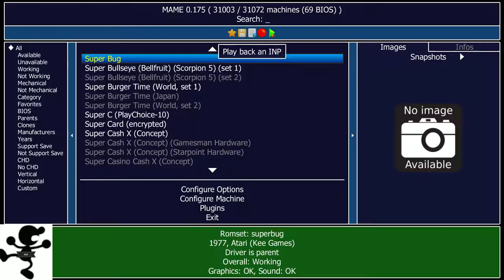Super Bug [MAME] (260)